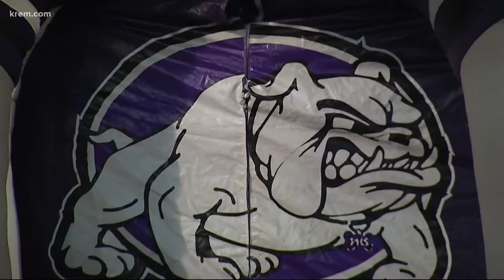2 the Turf highlights on Friday, October 1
Here are the high school football highlights from the Inland Northwest on Oct. 1, 2021.